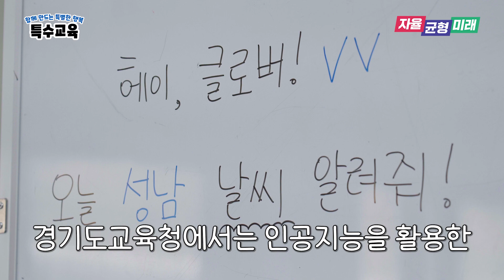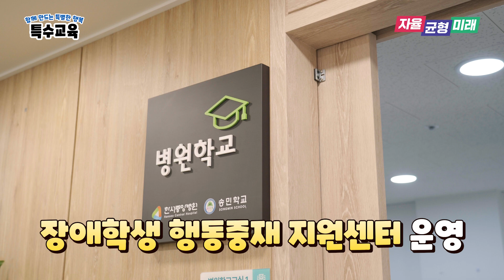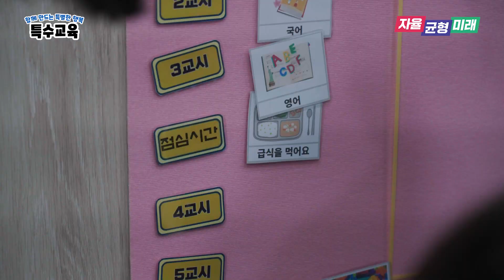행복한 오늘, 특별한 내일을 꿈꾸며_특수교육ㅣ 경기도교육청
장애를 가진 아이들이 더욱 즐겁고 유익하게 교육을 받고 흥미로운 활동을 할 수 있도록 다양한 수업과 프로그램을 지원하는 경기도교육청.

디지털 시대에 발맞춰 아이들의 흥미와 집중력을 높여주는 AI 인공지능 수업부터 듣기만 해도 마음이 행복해지는 작은 음악회까지.

아이들이 무한한 가능성을 마음껏 펼칠 수 있는 다양한 프로그램으로 아이들은 희망의 날개 짓을 시작했다.
뿐만 아니라 학교 교실에서 수업을 받을 수 없는 특수한 상황에 놓인 아이들을 위한 무료 상담 및 심리 행동 치료까지.

경기도 내 특수교육이 필요한 아이들이 올바르게 잘 성장하여 졸업 후 사회의 한 구성원으로 자립할 때까지 아이들의 생애주기에 따라 경기도교육청이 지원해 주고 있다는데.

웃음 만발! 유쾌하고 행복한 아이들의 즐거운 특수교육 현장을 따라가 보자.